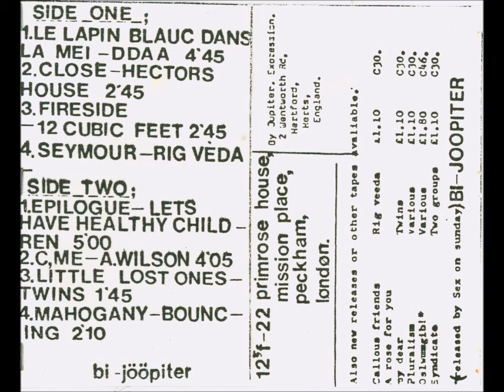Untitled - Untitled [Minimal Electronics 198X]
Track founded at the end of Pluralism B released by Bi-Joopiter , Uk.
Not on the credits.